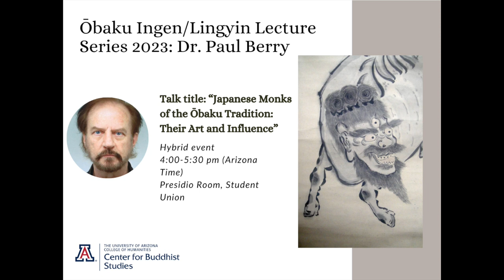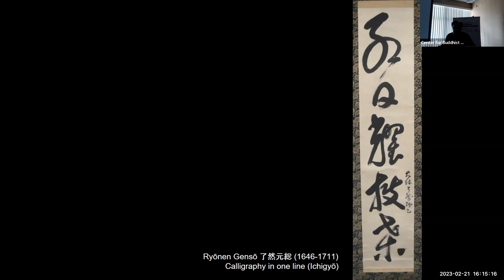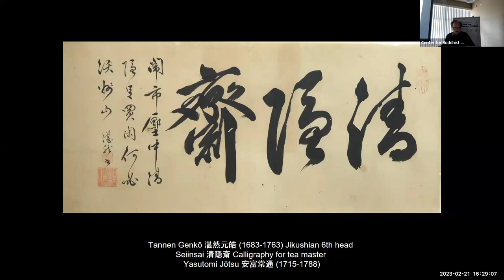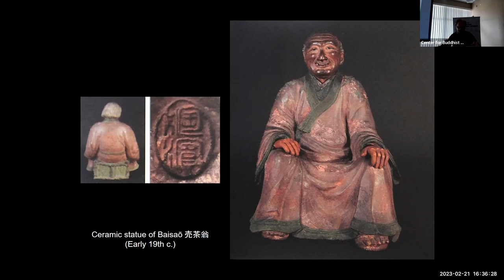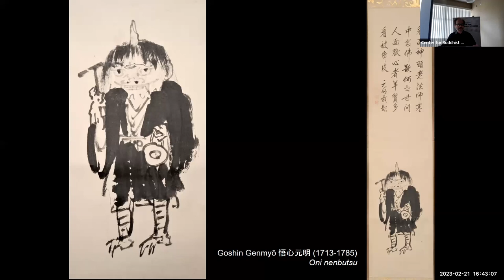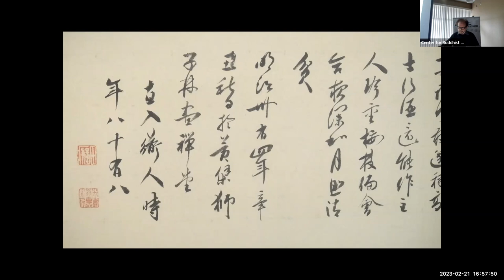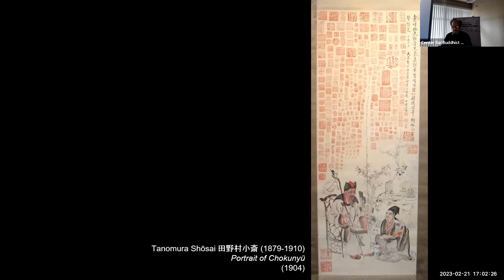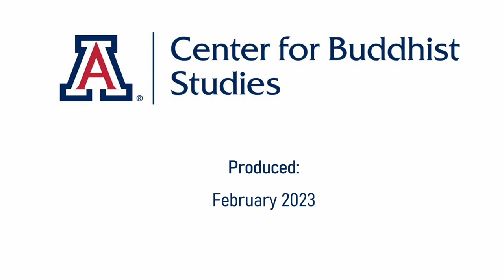Dr Paul Berry: Japanese Monks of the Ōbaku Tradition: Their Art and Influence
This lecture is one of a series of commemorative events organized by the Center for Buddhist Studies, College of Humanities at the University of Arizona, which will run for one year beginning May 3, 2022. These events present and explore the extraordinary life of Zen Master Yinyuan and the great achievements of the Huangbo 黃檗 Chan tradition (known as the Ōbaku school of Zen Buddhism in Japan) that Yinyuan pioneered in China and Japan. Activities include an online exhibition of works of art related to the Ōbaku tradition, academic lectures, musical performances, and tea-related events.

Visit Ōbaku Ingen website at ingen.arizona.edu.

The Center for Buddhist Studies (CBS) is a research, educational, and outreach center in the College of Humanities at the University of Arizona. The Center collaborates with departments and communities within and outside the UA to promote academic research on the Buddhist tradition and its related religious, intellectual, social, cultural, and artistic aspects in all geographical regions in the world.